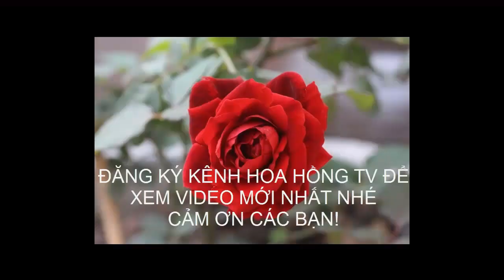Cách trồng và chăm sóc hoa hồng leo chi tiết nhất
Kênh chia sẻ kiến thức trồng và chăm sóc hoa hồng leo, những video hay về hoa hồng leo, các địa chỉ nhà vườn hoa hồng leo ở Việt Nam và các kiến thức về làm vườn